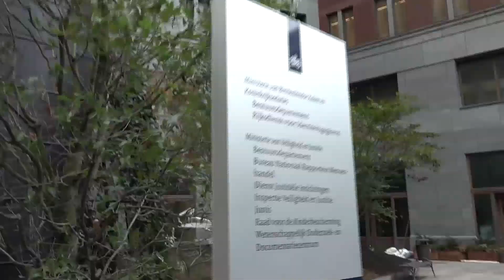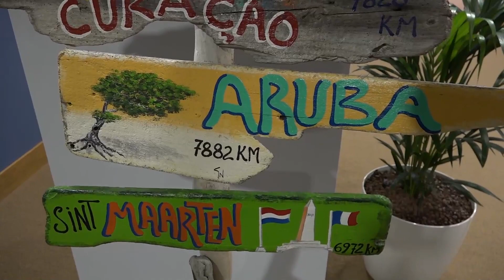Relacion cu Gobernador lo por ta uno dificil